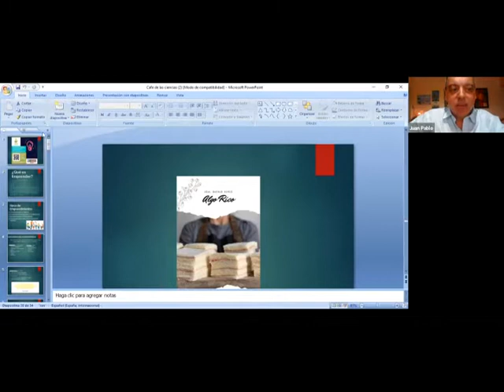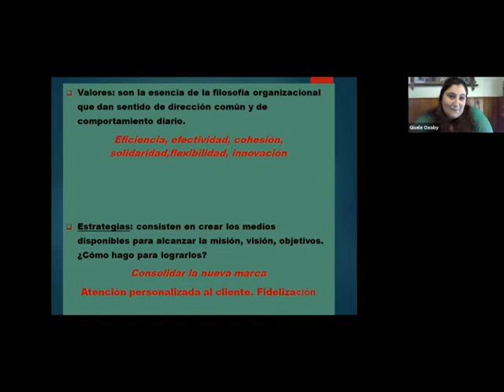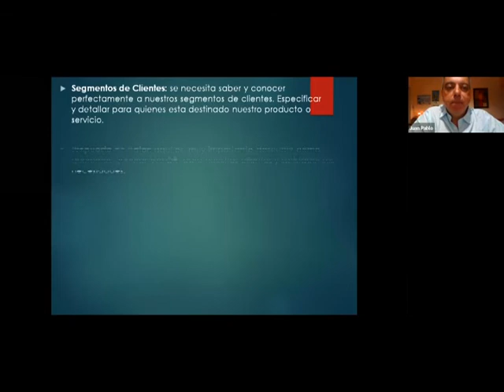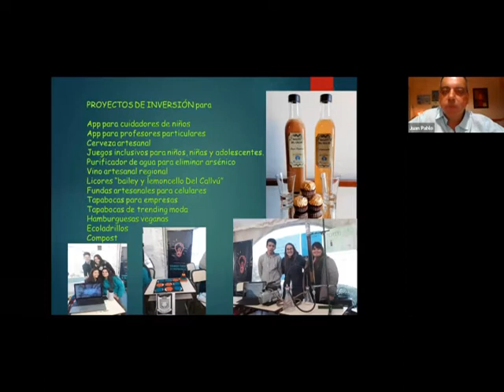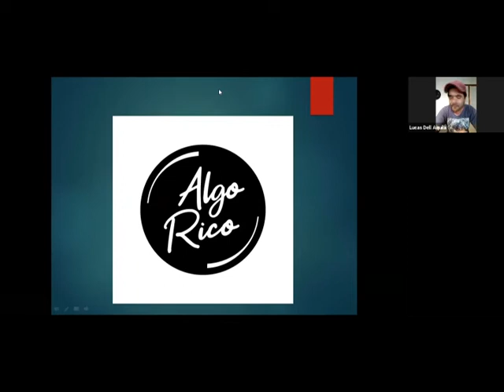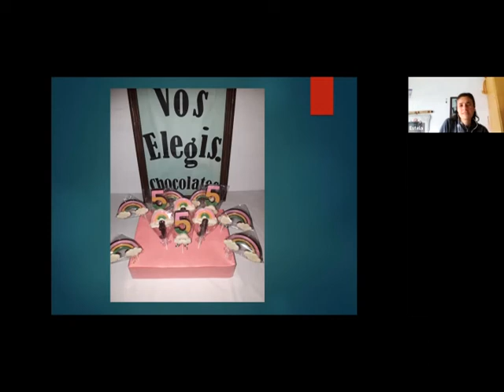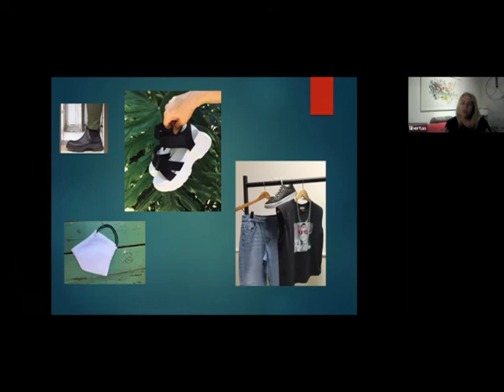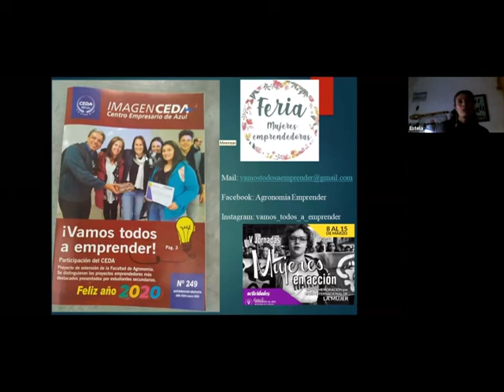Café de Ciencias - 24-11-2020 - Soñar con los pies en la tierra